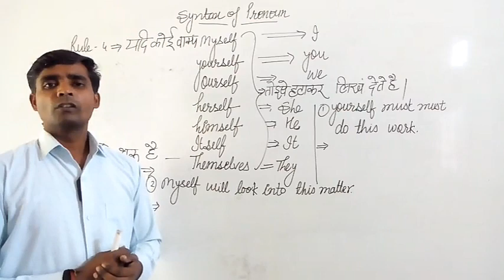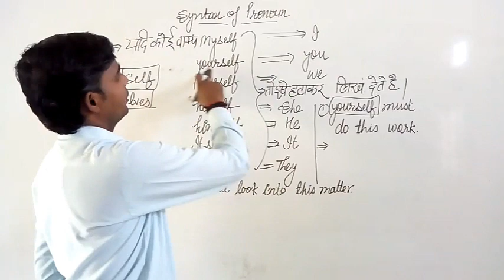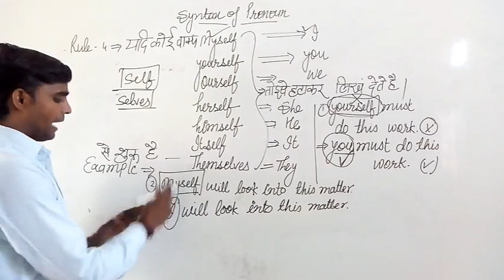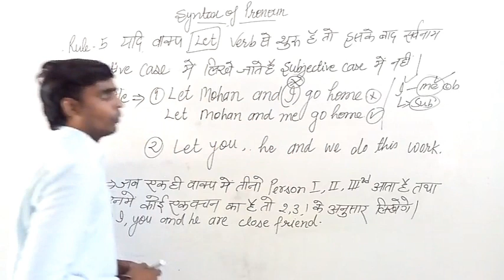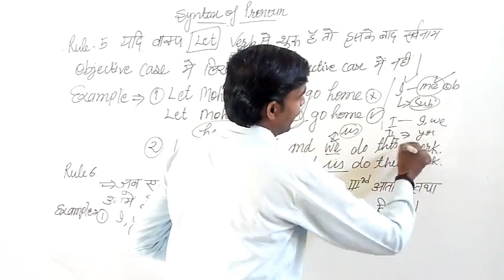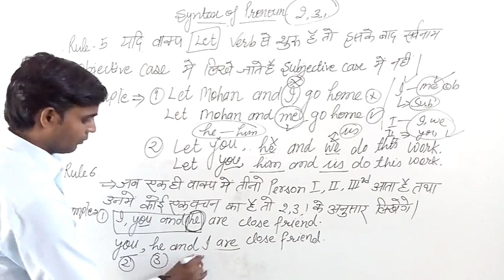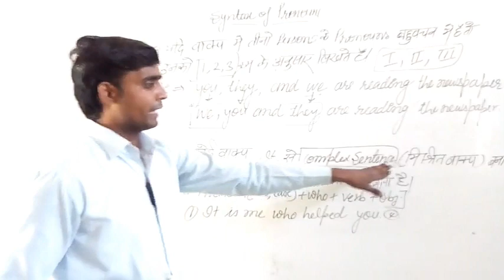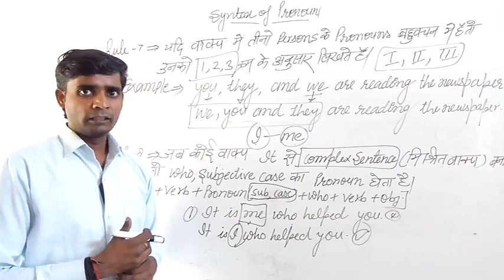SYNTAX- CORRECTION OF SENTENCES CLASS 11th&12th AND OTHER COMPETITIVE EXAM BY-G.R.LODHI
AN EASY WAY TO LEARN TO FIND OUT ERRORS OF PRONOUN THROUGH THIS VIDEO...
OTHERS VIDEO LINKS ARE GIVEN BELOW...